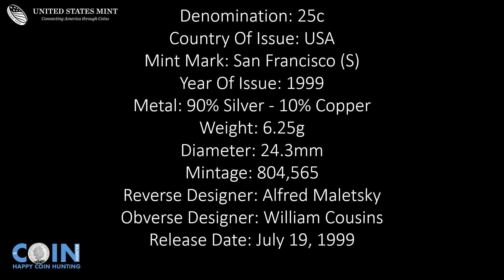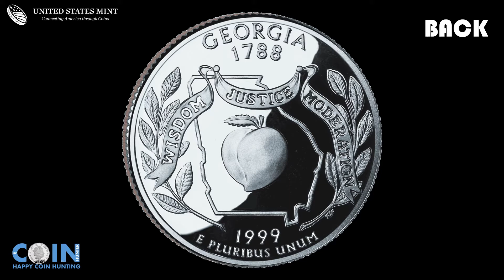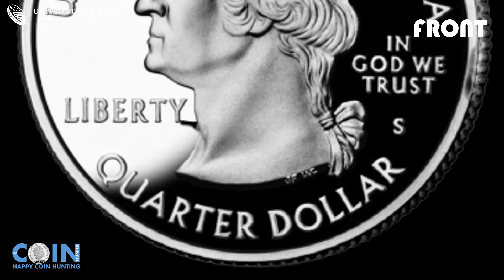United States Of America Georgia Silver Proof Quarter Mint Mark S